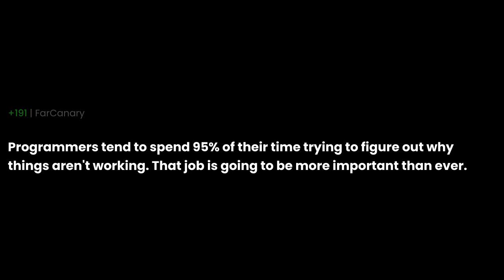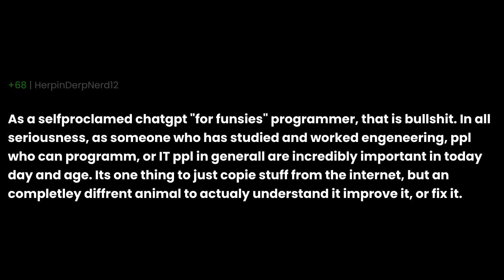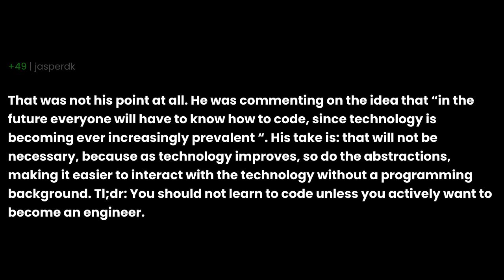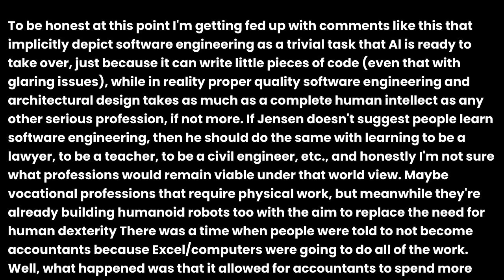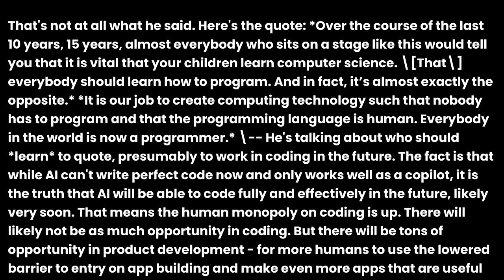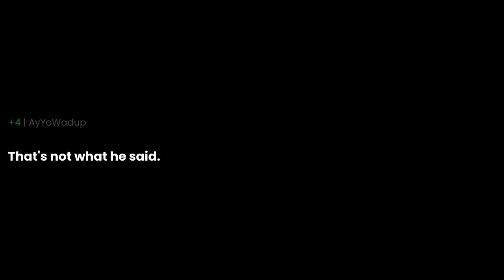Software engineers and programmers in reddit, what was your response to Nvidia CEO saying progra...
Software engineers and programmers in reddit, what was your response to Nvidia CEO saying programming is no longer needed and useless? the question you all have been asking for. I have been asked this question so many times that I decided to make a video about it. I hope you enjoy it and if you have any questions, please leave them in the comments below.